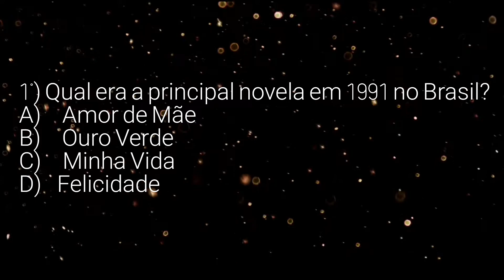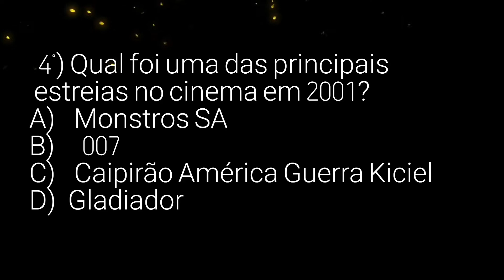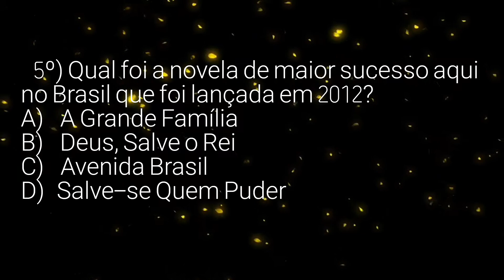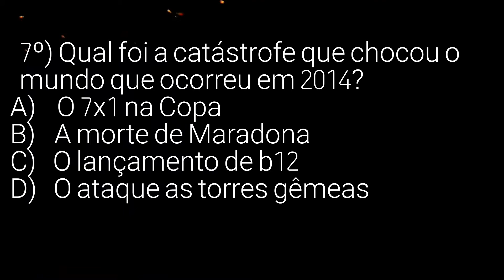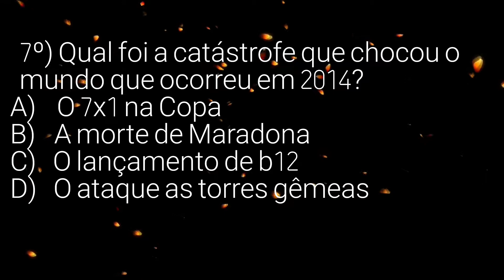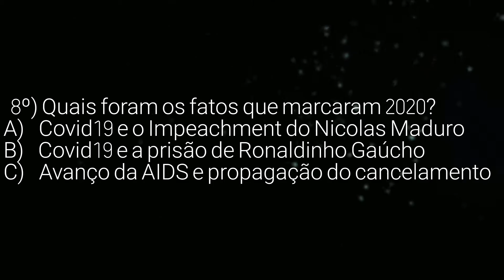VÍDEO CULTURA - 9 ANO